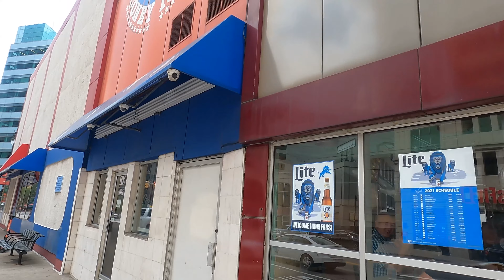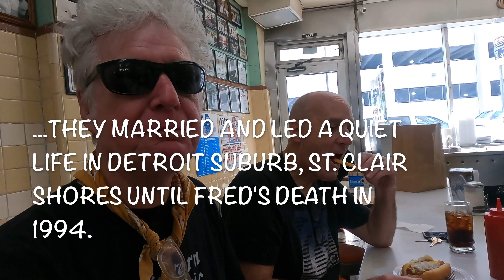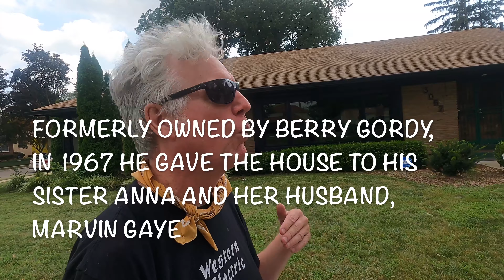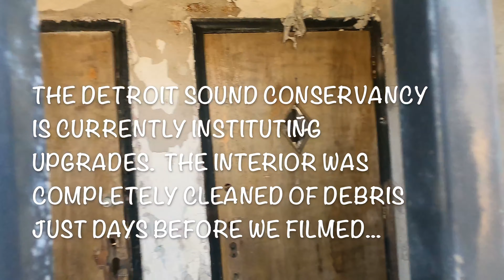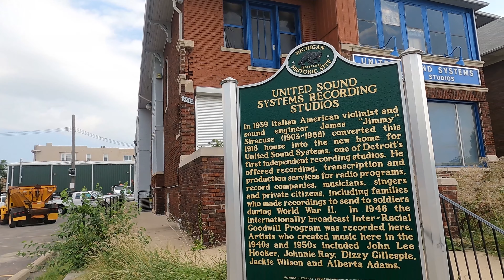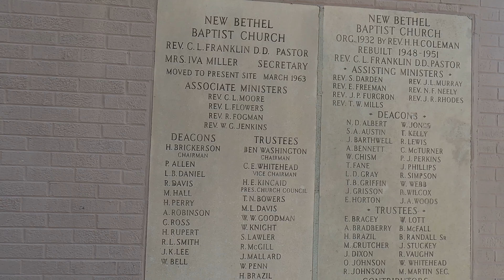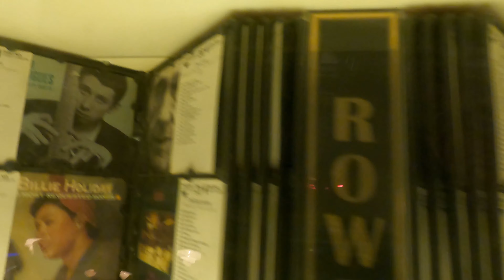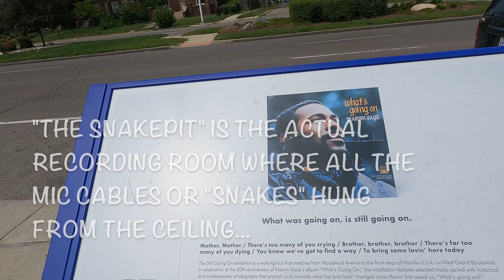The 25 Locations That Changed Music History: Detroit, Michigan. 4k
Photo Credits:
Cover Photo:  Mike Boening at Mike Boening Photography
Eastown Theater/Grande Ballroom: Mike Boening
Eastown Theater/Grande Ballroom: Robert Monaghan
Eastown Theater: Scott Laidlaw
Alice Cooper/Dennis Dunaway: Hunter-Desportes
The Supremes: Dutch National Archives
Stevie Wonder: Dutch National Archives
The White Stripes: Masao Nakagami
Iggy Pop: Roger Woolman
Eminem: Mika Photography
Neil Young: Mark Estabrook
Parliment/Funkadelic: Richard Anderson
Miles Davis/Charlie Parker: William P. Gottlieb
Joe Henderson/Blue Bird Inn: Jim Gallert Collection